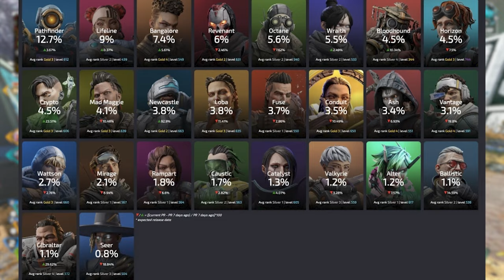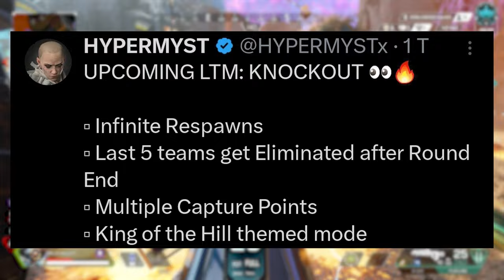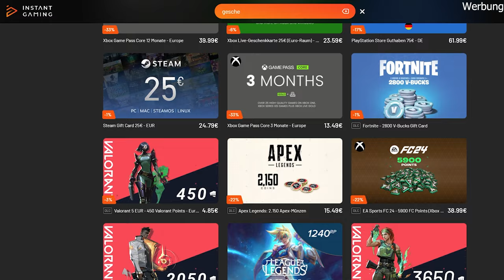SEASON 22 PICK RATES, NEUER MODUS "KNOCKOUT" & STORE UPDATE! / Apex Legends News (deutsch)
Viel Spaß mit einem weiterem Apex Legends News Update von mir! :)

➡Bei meinem Partner Instant Gaming bekommt Ihr Spiele aller Art, Apex Coins und auch Guthabenkarten für jede Plattform günstiger.🔥
Wenn Ihr dort über den folgenden Link einkauft, dann spart ihr nicht nur Geld, sondern unterstützt mich sogar noch